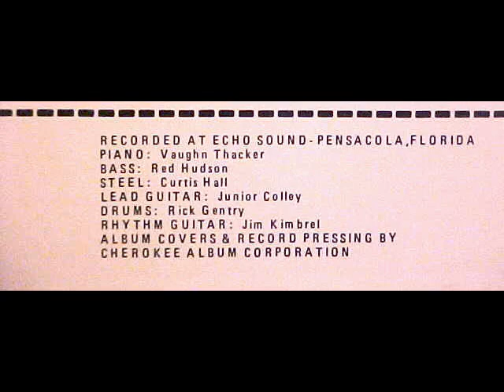Jack Cannon - "I'm Over Here, My Heart's Over There"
I met Jack Cannon in 1975 after receiving a call to play guitar on the session for what became his "Jack Cannon Country" LP.  A very nice man with a deep love for traditional Country music, Jack was the personification of the true weekend warrior musician, holding down a regular day gig, and never straying far from his home base of Milton, FL.  We cut 10 tunes, all live in-studio performances, during the 8 hour session.  I chose "I'm Over Here, My Heart's Over There" for this video project not only because it was typical of the type of tune Jack loved, but also it featured my friend, the late Jimmy Stewart (see Jimmy Stewart & The Christainaires "Get All Excited" also posted on jimsradiomusic) singing the high harmony backup vocals.  Sit back and enjoy a good tear-jerking country song and a fine performance from Jack.  Please check out the other videos posted on jimsradiomusic.